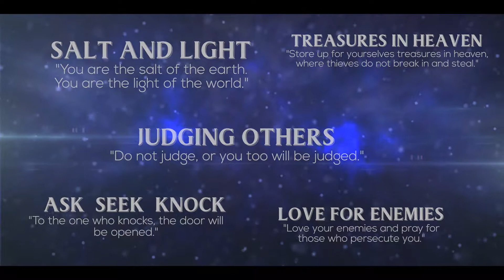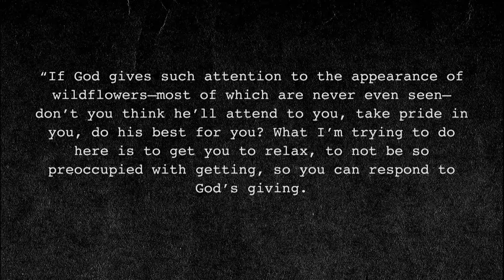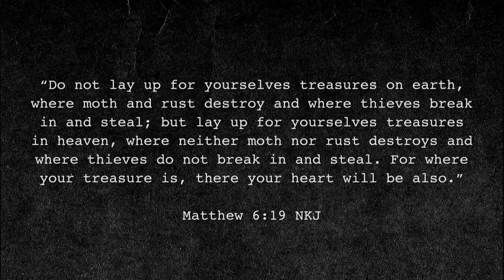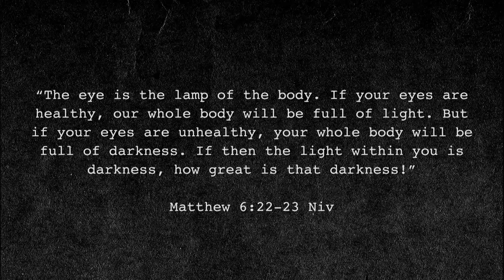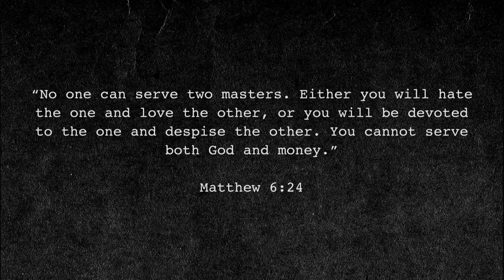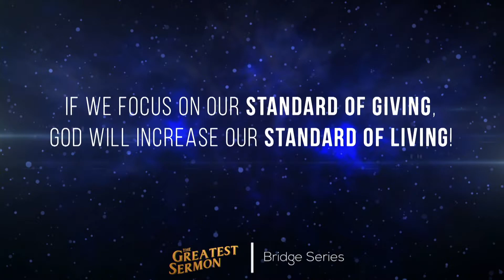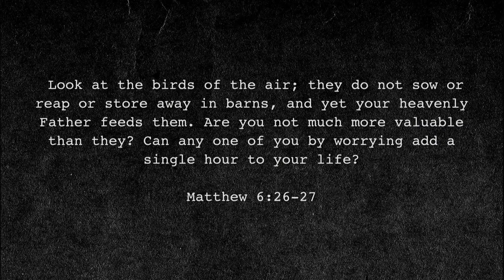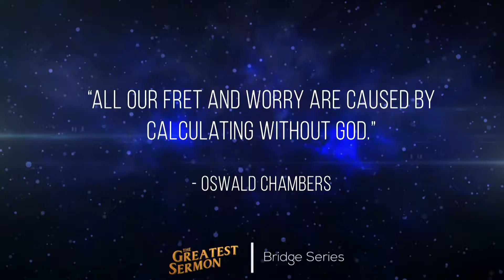No FOMO - The Greatest Sermon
Sermon by Pastor Kris White of The Bridge Church continuing our "The Greatest Sermon" series!

The Bridge Church Meeting Sundays at 9:00am and 11:00am